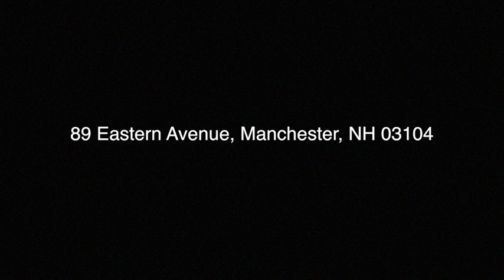89 Eastern Ave Unit 303 Manchester, NH 03104 LAER Realty Partners Peter Beauchemin & Associates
Outstanding Updated 3rd Floor 2 bedroom, 2 bathroom Condominium featuring gorgeous galley style kitchen with cherry cabinets, granite counters, stainless steel appliances, washer/dryer combo unit and Brazilian cherry floors leading to lovely dining room open to spacious living room with wood look laminate floor and French door to private balcony with utility closet, marvelous master suite with updated master bathroom with cherry vanity with granite counter and tile floor and huge walk-in closet, good sized 2nd bedroom and additional updated bathroom with cherry vanity with granite counter and tile floor. Plus modern light fixtures, new energy efficient natural gas furnace and hot water heater, new central air conditioning unit and 2 parking spaces all situated in pet friendly Jefferson Place with pool and clubhouse with exercise room all with quick access to 93.  Low $229/month condo fee includes snow removal, landscaping, water, sewer, trash removal and association recreational amenities.
Peter Beauchemin
Owner Partner
LAER Realty Partners/ Beauchemin and Assoc
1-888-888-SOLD